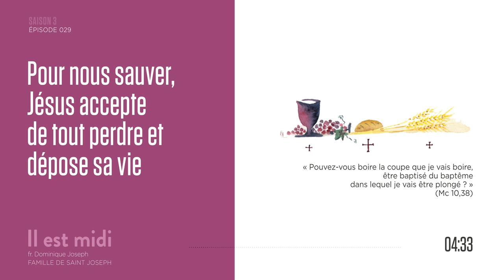Boire à la coupe du Seigneur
Saison 3 Épisode 029 - Boire à la coupe du Seigneur

« Pouvez-vous boire la coupe que je vais boire, être baptisé du baptême dans lequel je vais être plongé ? » (Mc 10,38)